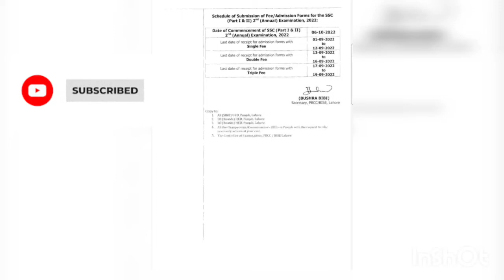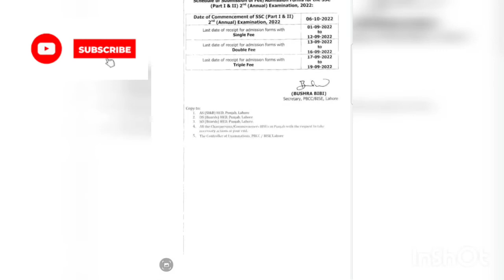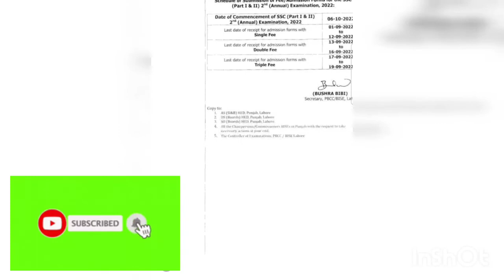Second Annual Exam 2022 | Class 10 Punjab Board | 2nd Annual Exam 2022 | Last Date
This video is about last date of admission form for Class 10 2nd annual examination 2022 punjab board.
second annual exam 2022
class 10 punjab board
2nd annual exam 2022
last date of admission form
fazal academy